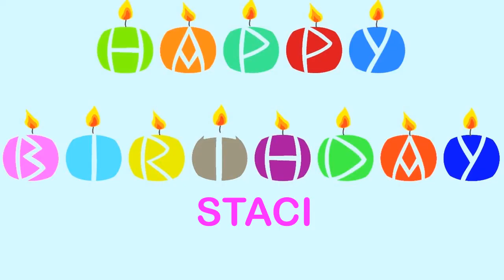Staci Wishes & Mensajes - Happy Birthday